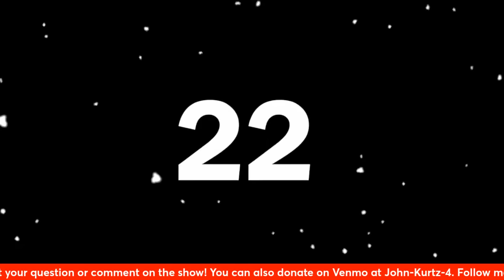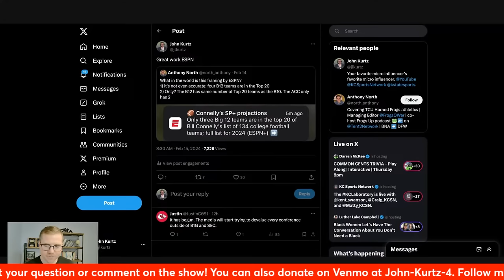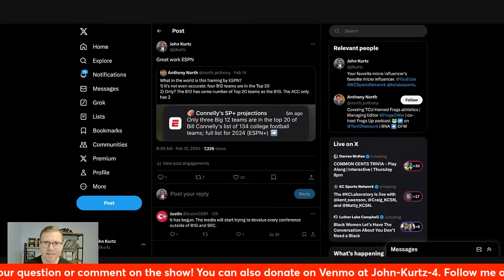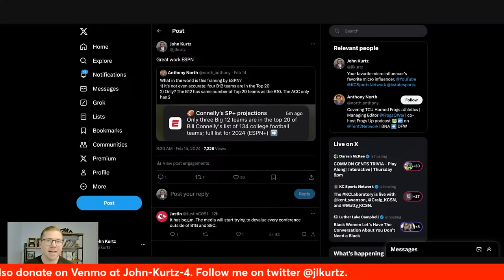Is Playoff Access for the Big 12 and ACC in Serious Jeopardy?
Kirk Schulz will present his proposal to College Football Playoff leaders next week. Will it jeopardize playoff access for everyone outside of the Big Ten and SEC?